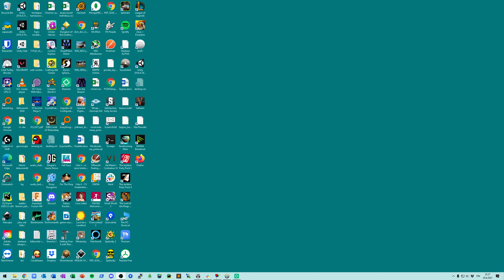D.va stomps throught a wall